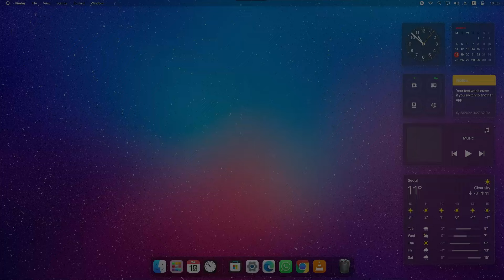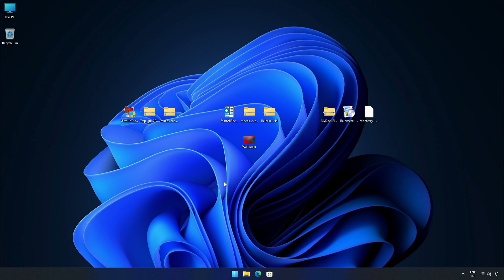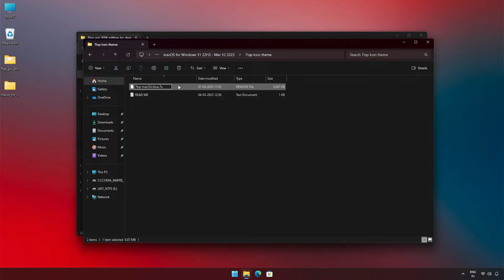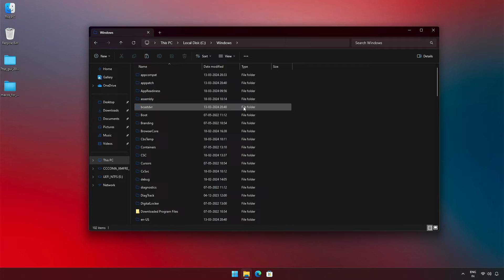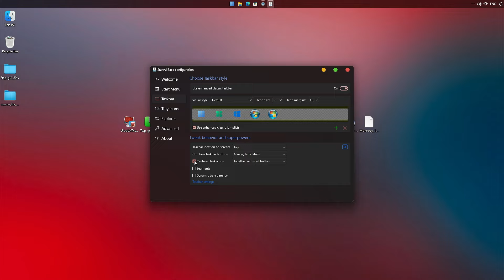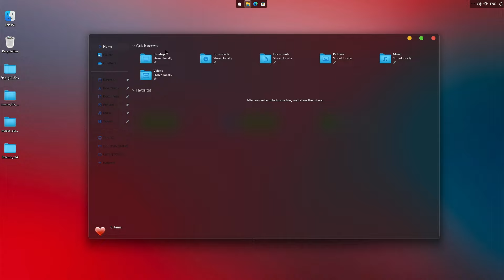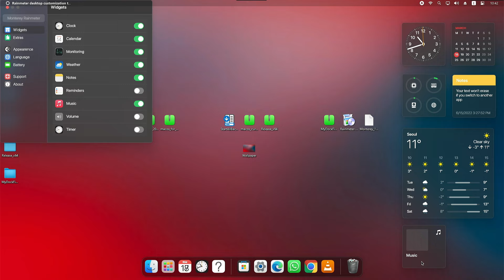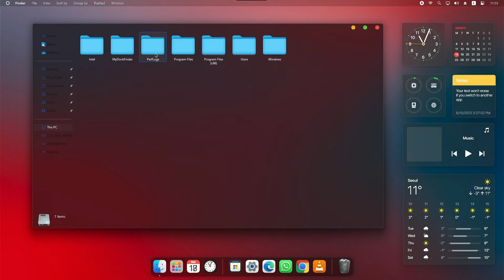Experience macOS on Windows 11 for Free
CHAPTERS

GET SUPPORT
► Support:
► Forum: